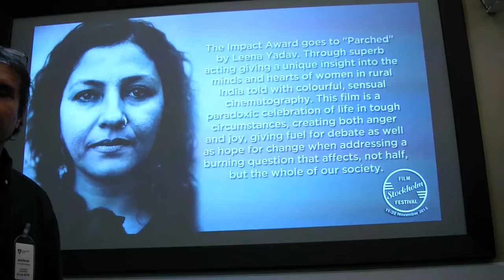Stockholms Filmfestival 2015 - Stockholm Impact Award goes to Leena Yadav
The jury announced today Leena Yadav , director  Parched ,
as winner of Stockholm Impact Award.
During the Stockholm International Film Festival Award Ceremony, Yadav will receive the prize designed by Ai Weiwei and given
1 million SEK in support to upcoming film projects.
Source: Stockholms Filmfestival.